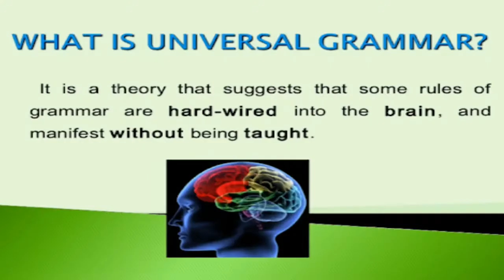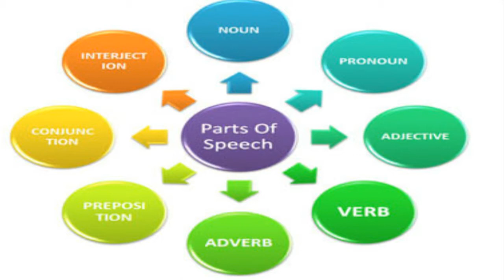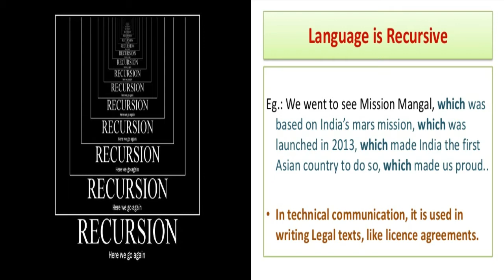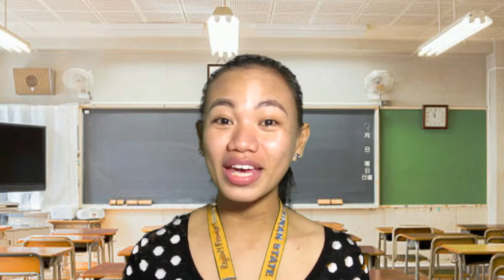NATIVIST THEORY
Humans are storytelling beings. As far as we know, no other species has the capacity for language and ability to use it in endlessly creative ways. From our earliest days, we name and describe things. We tell others what’s happening around us.

For people immersed in the study of language and the study of learning, one really important question has engendered a lot of debate over the years: How much of this ability is innate — part of our genetic makeup — and how much do we learn from our environments?

How does this Theory affect Language Learning in Classrooms?

One of the most practical outgrowths has been the idea that there’s an optimal age for language acquisition among children. The younger, the better is the prevailing idea. Since young children are primed for natural language acquisition, learning a second language may be more effective in early childhood.
Many teachers now use more natural, immersive approaches that mimic the way we acquire our first languages, rather than memorizing grammatical rules and vocabulary lists.

Noam Chomsky’s theory says that we’re all born with an innate understanding of the way language works. Chomsky based his theory on the idea that all languages contain similar structures and rules and the fact that children everywhere acquire language the same way, and without much effort, seems to indicate that we’re born wired with the basics already present in our brains.
Although not everyone agrees with Chomsky’s theory, it continues to have a profound influence on how we think about language acquisition today.

THIRD DIMENSION: LANGUAGE AND LITERACY DEVELOPMENT

I am Paulane R. Navalta, Instructor from Teacher-Education Department at Pangasinan State Univesity-Urdaneta City Campus. I am willing to help the future early childhood educators to become the best version of themselves.

My philosophy about education is that "Teachers are the best role models. If you want to expect the best in your students, expect first the best in you".